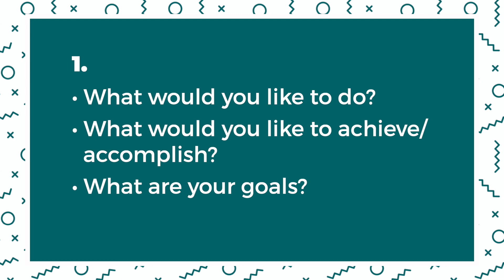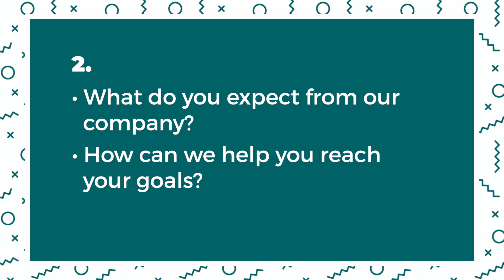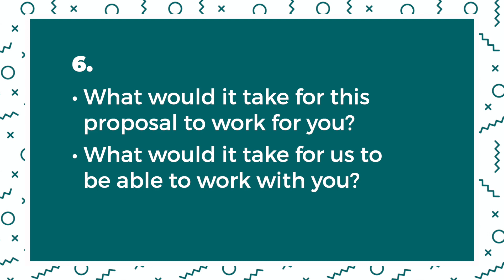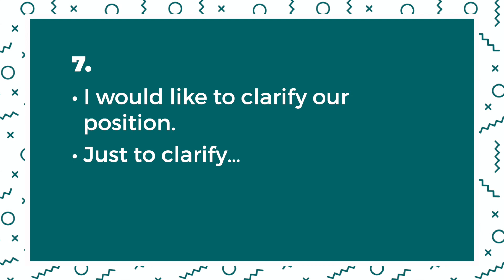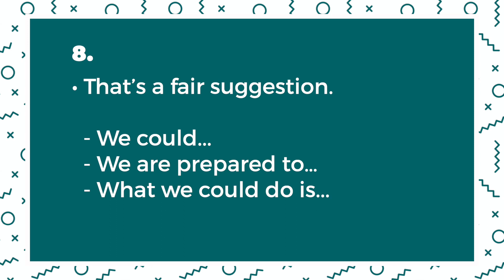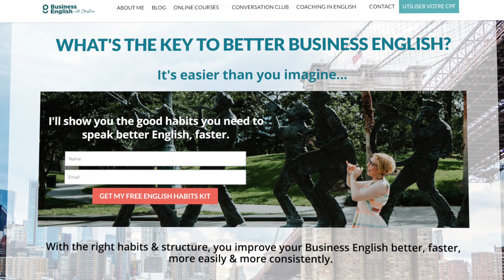Negotiations in English--Do you need more confidence now? Start with these 10 phrases.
Negotiations can be stressful even in your native language--and they are too important to leave to chance. Become more confident today by learning these essential expressions you can use in negotiations in English. Plus a role play so you can see exactly how to use them.

BETTER ENGLISH, BETTER BUSINESS, AND A BETTER YOU
Let my team and me help you, with the best complete program for you.

🇫🇷 POUR LES CLIENTS EN FRANCE
La plupart de mes programmes sont éligibles aux financements CPF (compte personnel de formation), ou dans le cadre du plan de formation de votre entreprise.

Mon équipe et moi serons ravies de vous aider !